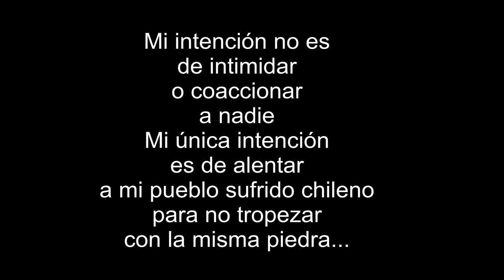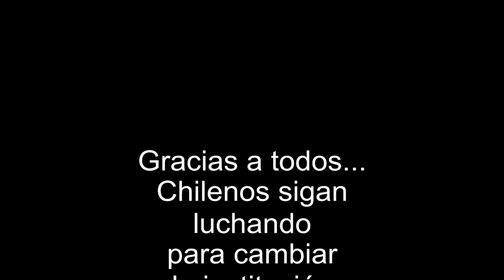Simon Riffo - El pueblo unido (Mix 2019)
Inti Illimani-El pueblo unido. Nueva versión. Suecia. Estocolmo 2019, pop, disco, coros, oyas, marchas, pueblo chileno, piñera, dictatura, milicos, Pinochet, protestas